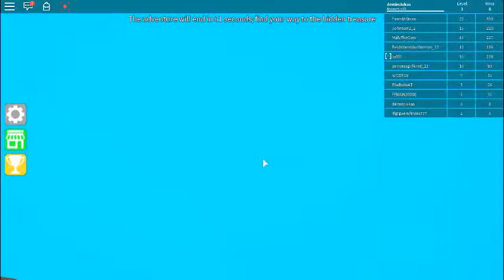Epic minigames oynadım :)